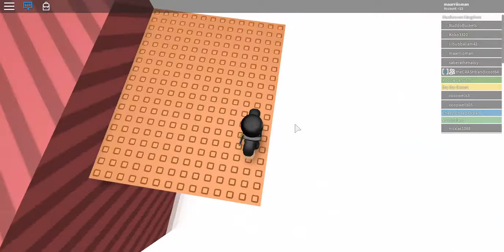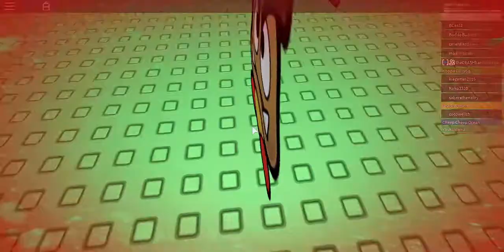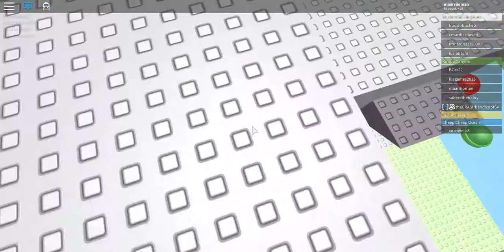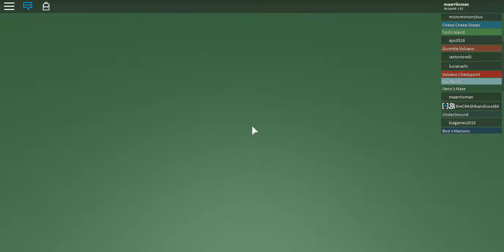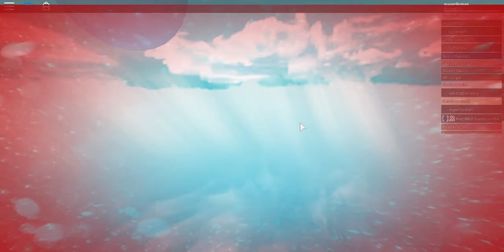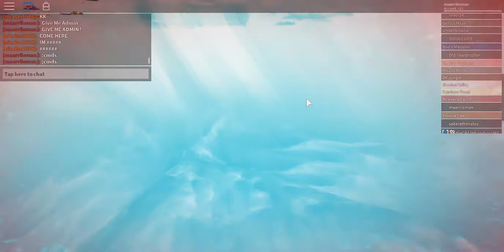Roblox Mario Obby!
This Is A Really Late Upload!